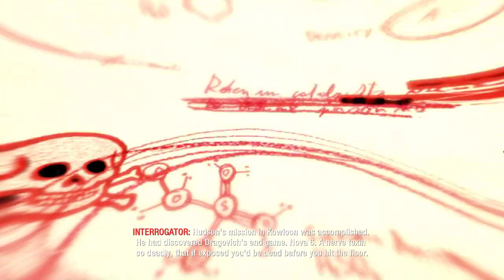Call of Duty: Black Ops | PROJECT NOVE - 8th | 60FPS | No Commentary | 2022